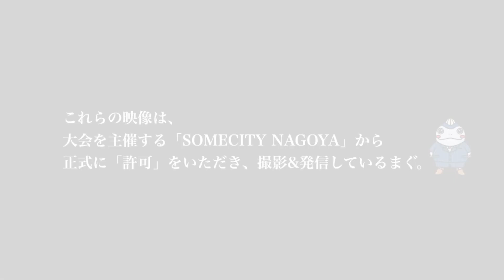最高級のダブルクラッチ!! SOMECITY NAGOYA「#34 加藤 慧/In Your Face所属」SOMECITY NAGOYA presents CROSSOVER☆まぐコレNO.84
SOMECITYは、様々な街で創り上げられる
「バスケットボールを究極に遊ぶ（=ストリートボール）」リーグ。

①動画中のチームと対戦予定のある選手、
コーチによる研究目的での閲覧
②動画中の選手、チームに対する批判的なコメント(いいところ探しをしましょう)(削除の可能性あり)(まぐろさんには何を言ってもOK！)

●あなたからのポジティブなコメント
お待ちしておりまぐ！
「〜の動画をあげてほしい！」など

※こちらの映像はSOMECITY NAGOYAに正式に許可を得て、
撮影・発信しているまぐ！

こんな「あなた」にオススメ

●もっと上手くなりたい選手
●コーチ、監督さん　●審判さん　●親御さん
●恋人　●ただのバスケ好き

2017年8月26日（土)
SOMECITY NAGOYA presents CROSSOVER
名古屋を始め、大阪・長野・新潟・沖縄が出場！
全7チームによる1DAY TOURNAMENT!
in 名古屋市 武田テバオーシャンアリーナ

NAGOYA HANDLERS

KK(In Your Face)
KAZUYA(In Your Face)
TORU(playground)
YU-TO(playground)
よーた(DYNASTY)
※ボーラーネーム(所属チーム)

「 加藤 慧」

B3.LEAGUEの
アイシン・エィ・ダブリュアレイオンズ安城に所属している選手！

スピードを活かしたドライブ、
アウトサイドショット、
そして見るものを魅了するダブルクラッチ！

SOMECITY NAGOYA
In Your Face所属

# 34 加藤 慧 選手
(173cm/湖南ミニ→倉吉東中→鳥取東高→日本体育大 卒)まぐコレ

◯まぐろさんのYoutubeチャンネル◯
〜再生回数ランキング「ベスト１０」〜

３位：192,100回再生(※急上昇！)

８位：113,400回再生(※NEW!!)

●まぐろさん結構やってる

【Twitter】まぐろ超速報やハイライト動画を発信中！
フォロワー23,100人突破！

〜「まぐろさん」の泳ぐ目的〜

●バスケットマンにバスケを楽しんでもらう
●バスケを知らない人にバスケの楽しさを知ってもらう
●バスケが上手くなりたい人に素晴らしい選手の動画をお届けする
●選手の成長を追うため、現地点でのプレーを保存する
●あなたがバスケを「する」「続ける」「観る」きっかけ作り

バスケ　バスケットボール
basketball　まぐろさん